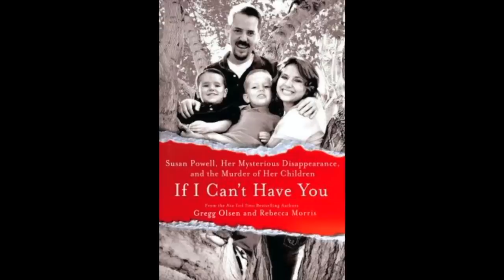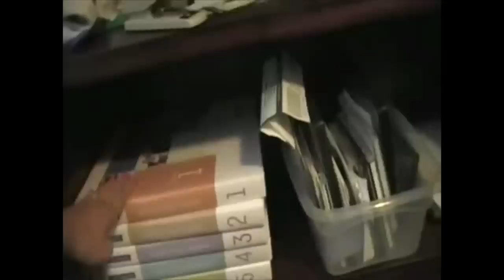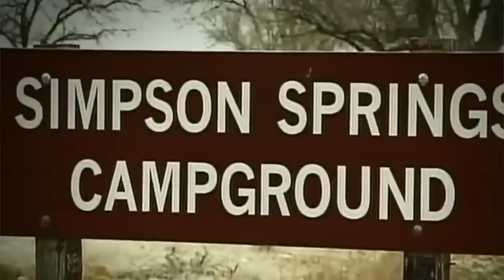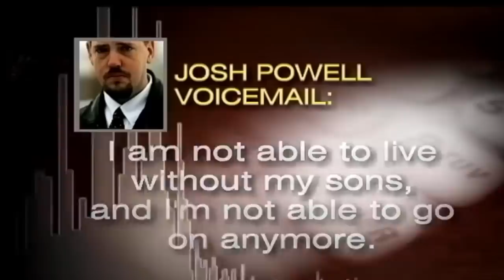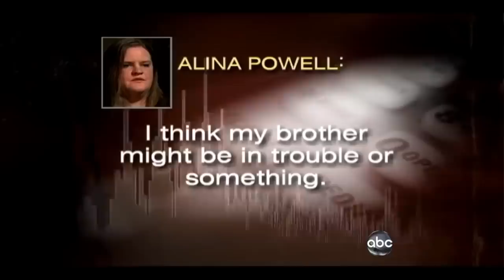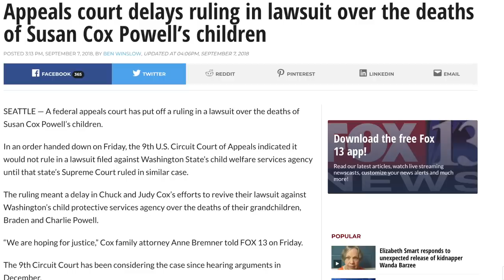The Disappearance of Susan Powell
C O N T A C T:
Kendall Rae
8547 E Arapahoe Rd Ste J # 233